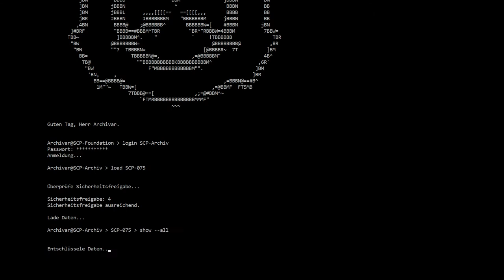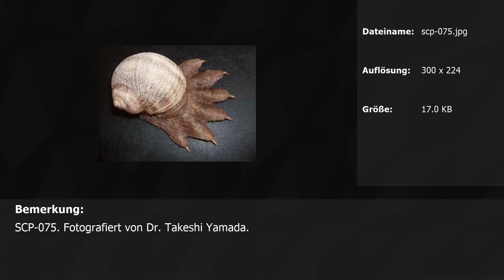SCP-075: Korrosive Schnecke [Remastered Video 2017]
Am 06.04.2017 veröffentlichte ich SCP-075 ursprünglich, weil mich das Bild einfach magisch angezogen hat. Ich fand die Vorstellung dieser Kreatur faszinierend und auch das SCP selbst ist gar nicht uninteressant, will ich meinen. Zumal es deutlich gefährlicher sein kann, als es den Anschein hat.

Übersetzer:
CiFer2089

Autor:
far2

Die SCP Foundation ist eine global operierende Geheimorganisation, die sich auf die Eindämmung, Erforschung und Terminierung von anomalen Kreaturen, Objekten und Phänomenen spezialisiert hat, welche landläufig auch als "SCPs" bezeichnet werden. Sie kooperiert lose mit einigen Regierungen, arbeitet jedoch gänzlich unabhängig.
Die Abkürzung "SCP" steht offiziell für "Special Containment Procedures", doch wird sie häufig mit dem Motto der Foundation gleichgesetzt, welches "Secure. Contain. Protect." lautet.

Die Akten der SCPs beziehen sich primär nicht auf das Phänomen / die Kreatur / das Objekt, welches dort beschrieben wird, sondern zeigen in erster Linie die spezielle Eindämmungsprozedur für das jeweilige SCP. Zusätzlich beinhalten sie jedoch auch Tests, Beobachtungen und allgemeine Informationen.

Die SCP Foundation war einst eine einzelne Organisation, welche weltweit tätig war. Heutzutage wurden jedoch internationale Ableger gegründet, die für ihr jeweiliges Land zuständig sind und zu weiten Teilen eigenverantwortlich arbeiten. So beispielsweise auch die SCP Foundation Deutschland, die über eigene MTFs (Mobile Task Forces), Standorte und SCPs verfügt. SCPs, die von der SCP Foundation Deutschland eingedämmt wurden und sich nach wie vor in ihrer Verantwortung befinden, werden als SCP-XXXX-DE gekennzeichnet.